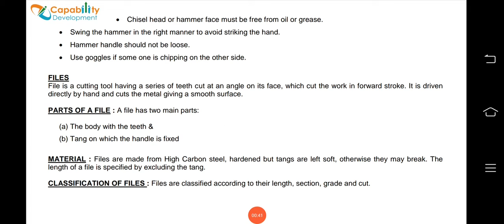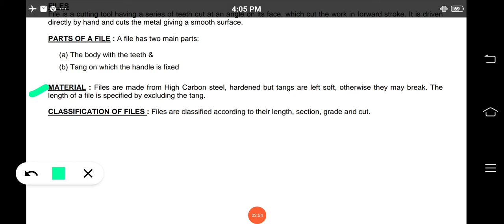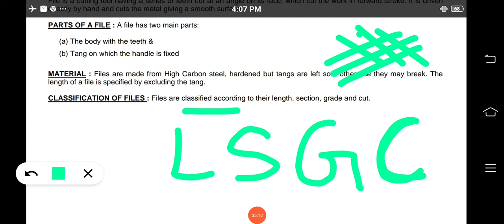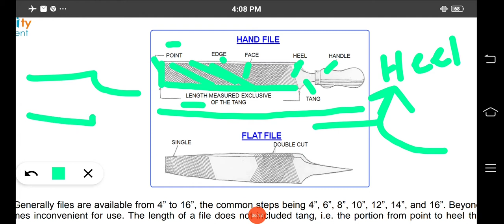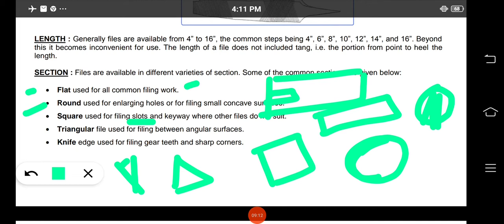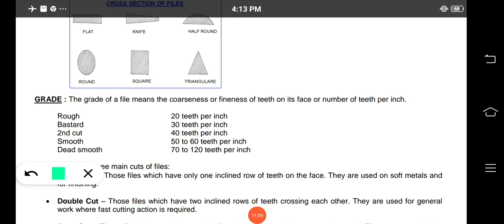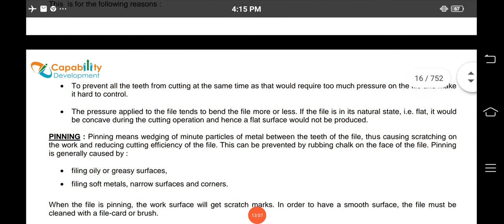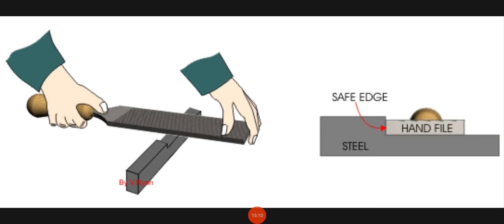Files tool ll Files tool types ll TATA VOCATIONAL TRAINING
In this video, I have explained the Files tool ll Files tool types ll TATA VOCATIONAL TRAINING.